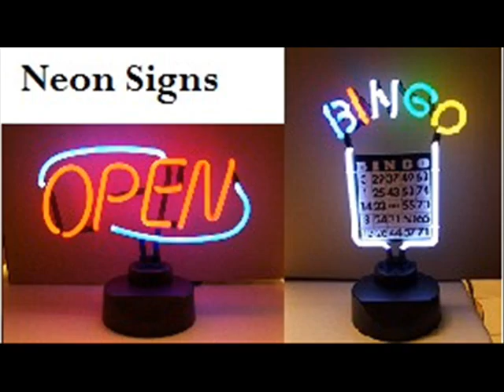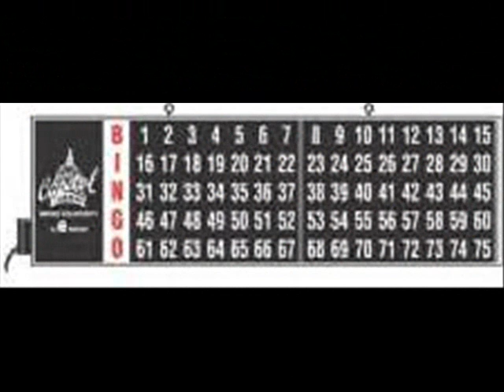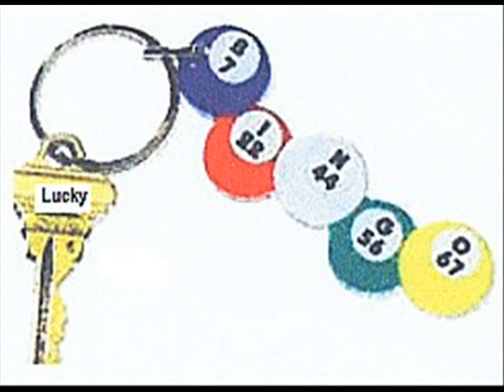NEW CBS_0001.wmv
Coverall Bingo Supplies Video (Some of our products)